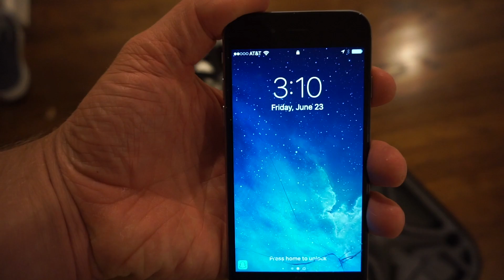Chicago - Pilsen - meeting with veteran friends.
I went to Chicago this weekend to meet up with Corey, Tyree, and Carlos.  Chicago really is an amazing city.